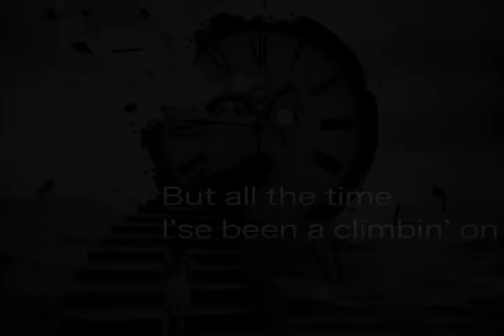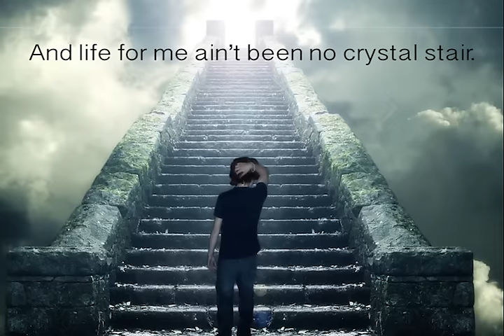Mother to Son by Langston Hughes - Narration by Viola Davis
No copyright of music or narration intended. This is for a school project. Narration by Viola Davis. Music by the secession.